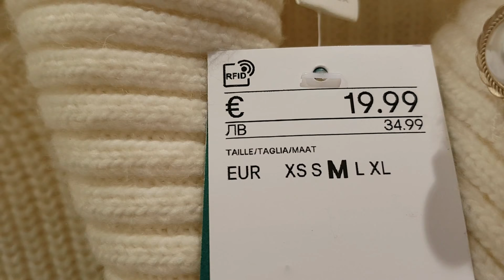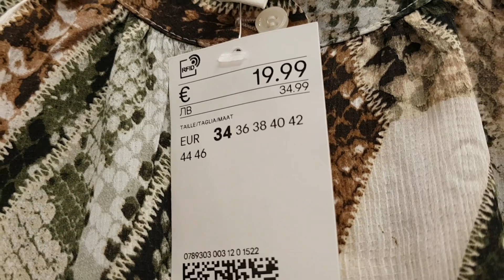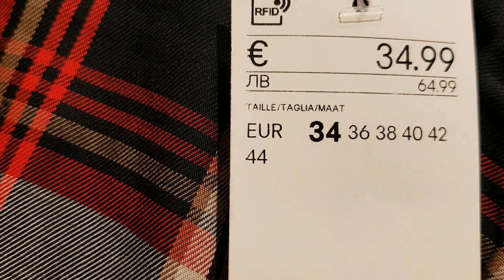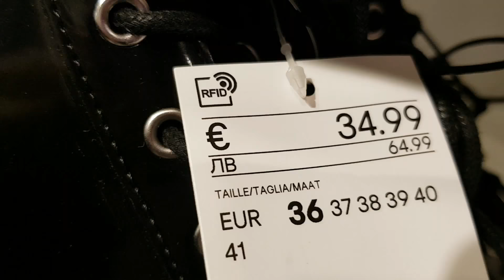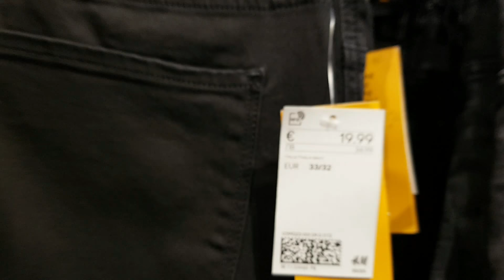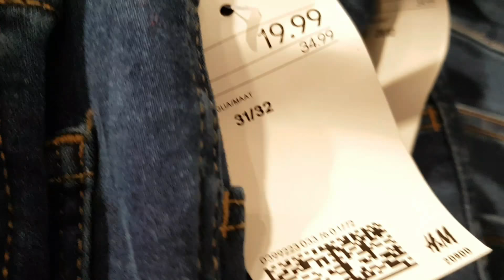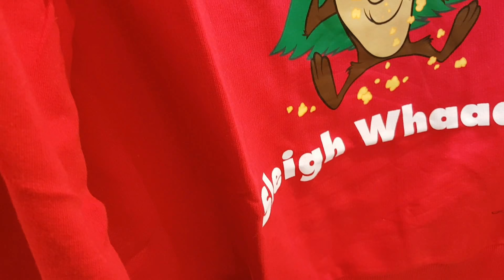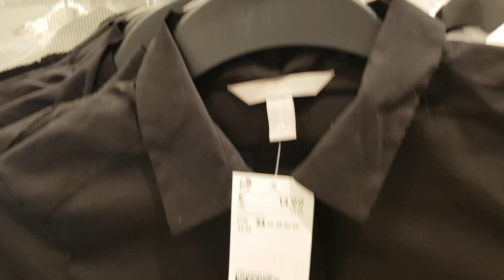H&M NEW IN COLLECTION NOVEMBER 2019 H&M2019 NEW COLLECTION